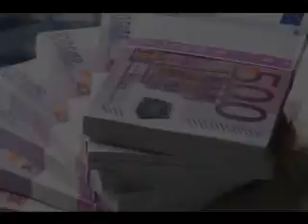Lo Zipper Fuck The Police.wmv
Yo Check diss out ein rap video über polizei und über denn staat